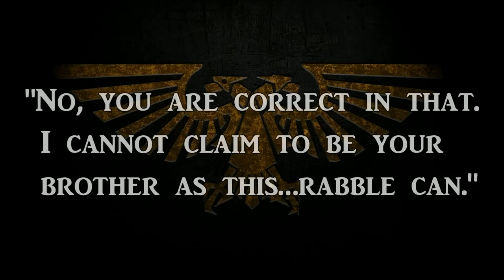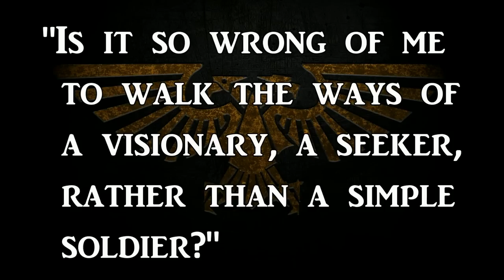KOR PHAERON - Dark Cardinal | Warhammer 40k Lore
Today we shall be elucidate the deeds of the 1st Captain of the Word Bearers: Kor Phaeron.

Guardian of Primarch Lorgar Aurelian during his youth upon the world of Colchis, Kor Phaeron would be installed as the most senior commander of the 17th Legion: The Word Bearers.

Sowing the seeds of heresy from his teachings of the Old Faith of Colchis, the Dark Cardinal of the Chaos Gods would reap untold miseries through his acts of deception, treachery and corruption...

00:00 Introduction
01:12 The Rain Caller
05:38 Prophet of the Godsworn
05:38 The Word Bearers
07:30 Monarchia Burns
13:00 Wars of Faith
15:25 Conclusion